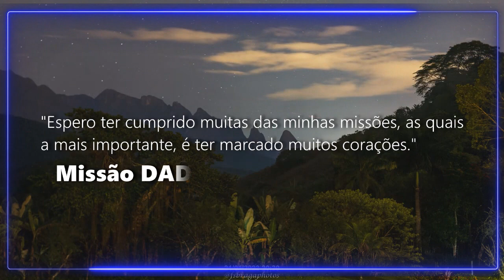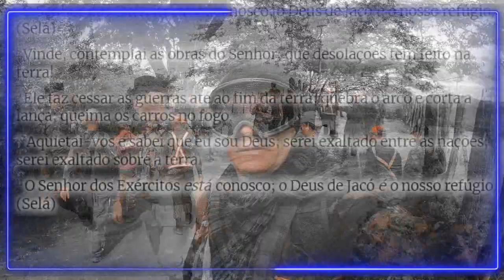MARCHA VETERANOS 2024 - MISSÃO CUMPRIDA